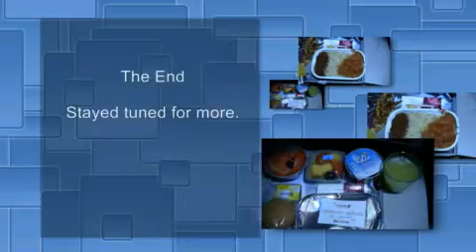Qatar Airways Inflight Dinner